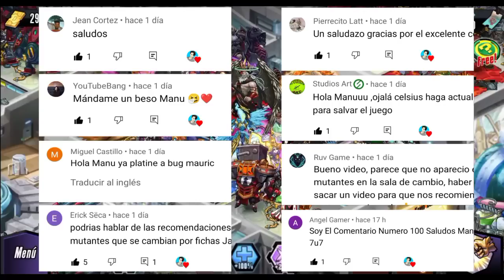JUEGO CON OWLOCK AL MÁXIMO 🔥 SIGUE ESTANDO FUERTE? - Mutants Genetic Gladiators